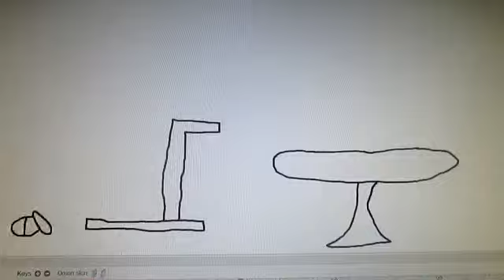fell down the chair